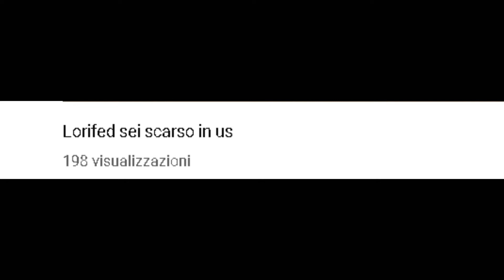lorifed sei scarso in us v2 Fekota 3 potted [360 fps]